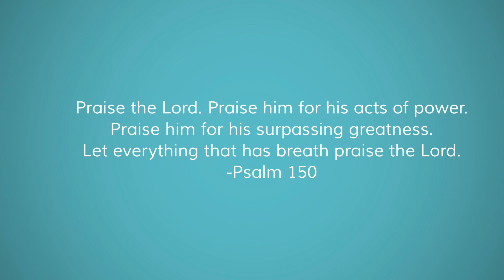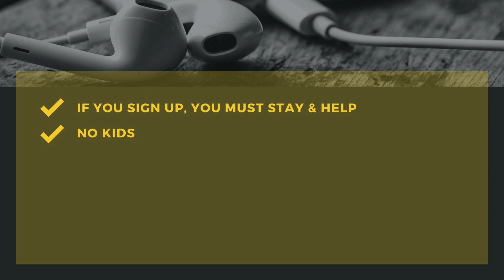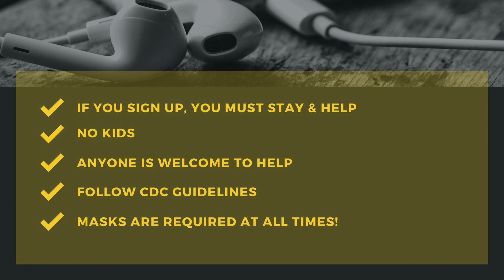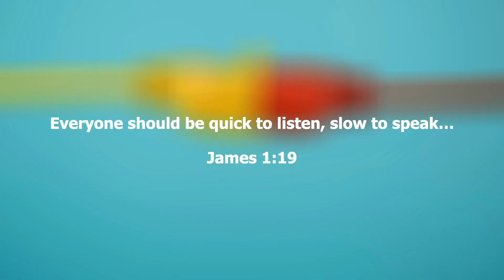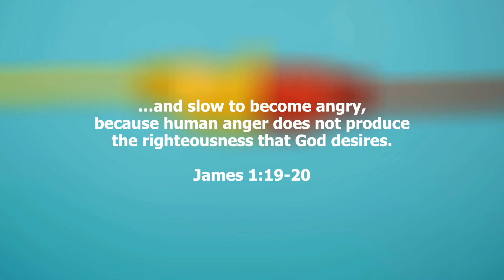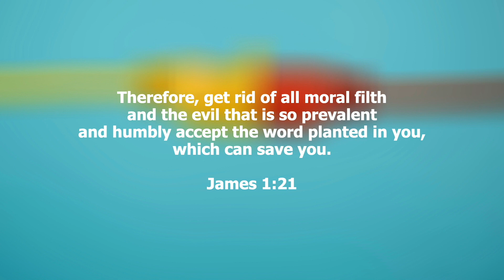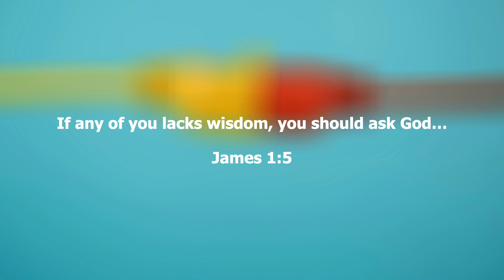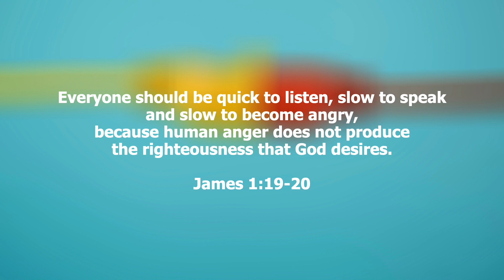July 26th Service | The Journey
Thanks for viewing the July 26th Sunday Service from The Journey Church in Springfield, VA. Services will be livestreamed each Sunday at 9am & 11am ET

Sermon Notes:
James 1:19 - My dear brothers and sisters, take note of this: Everyone should be quick to listen, slow to speak and slow to become angry,
1. We want the other person to HEAR us before we hear them.
2. We want the other person to UNDERSTAND us.
When there’s conflict in a relationship, BOTH parties want to be heard AND understood.
1. Quick to LISTEN
2. Slooooowww to SPEAK
3. Slow to ANGER
James 1:21 - Therefore, get rid of all moral filth and the evil that is so prevalent and humbly accept the word planted in you, which can save you.

Announcements:
Volunteer at the Free Food Event
August 13th and 20th
We are partnering again with DeLune Corp and Lee District to distribute free dairy and produce to the community. Volunteers are needed to help advertise the events as well as assist with the food distribution. Questions?

Solo Parents Life Group
Find the community you need in this brand new life group. If you’re a single mom, single dad, or you have a spouse on deployment, this group can be your place of encouragement and prayer. Let us know if you’re interested in joining this new group by filling out this form

Love NOVA Curbside Drop-off
Sundays from 3:00-5:00pm
We will be accepting curbside donation drop offs every Sunday from 3:00-5:00pm. These supplies will be made into care packages to help Journey families and The Koinonia Foundation. You can also shop for Koinonia using their Amazon Wishlist Many items are not available at the present time but continue to check the site as availability changes.

Journey Kids Material
If you have children in preschool-6th grade, for age specific lessons and videos. Be sure to join our new Facebook Group for more fun activities! This is a great way to interact with our team and to help your child take their next steps with Jesus.

or by texting "Journeynova give" to 77977

CCLI #: 173369